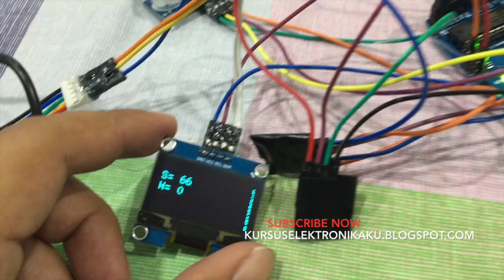ARDUINO ALAT PENGUKUR BERAT DAN TINGGI SENSOR LOADCELL DAN HC-SRF04 LCD OLED HASIL BISA DI PRINT !!!